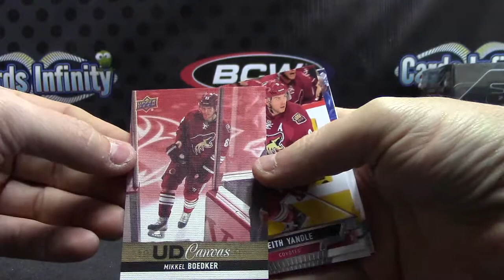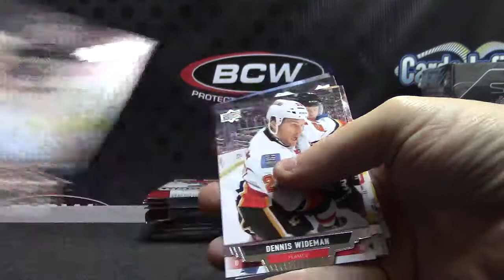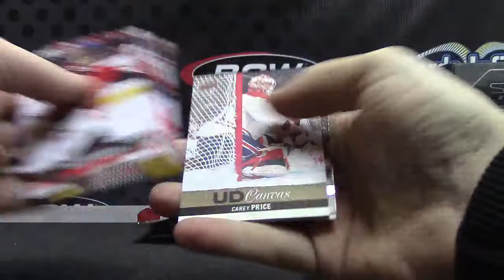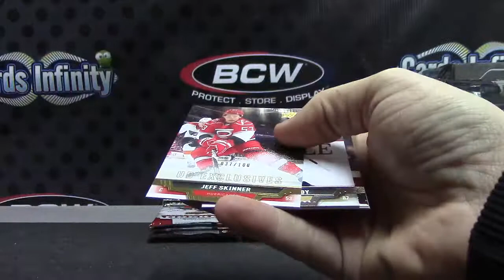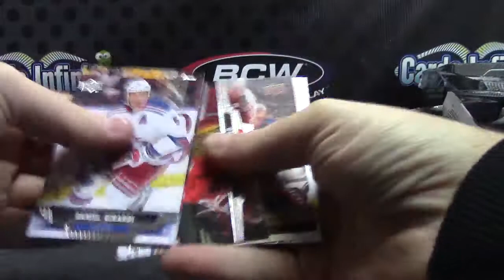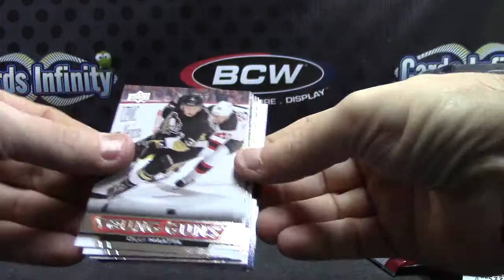StirKrazy's 2013/14 UD Series 1 Hockey Box Break